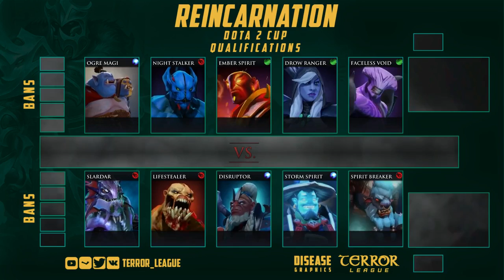Reincarnation Cup Team Avernus vs Group Cods